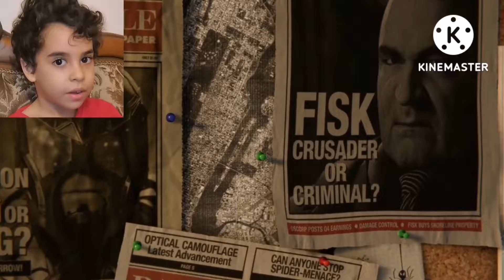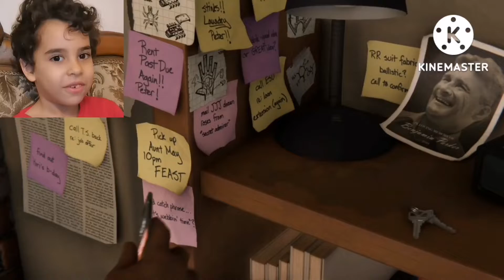spider man PS4 #1🕷️🕷️